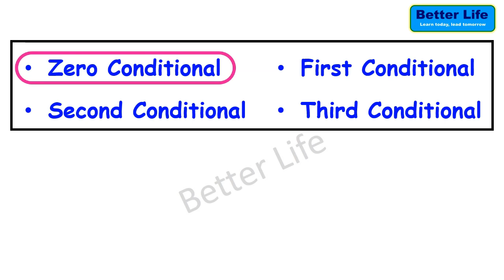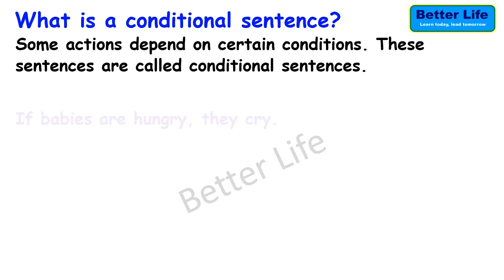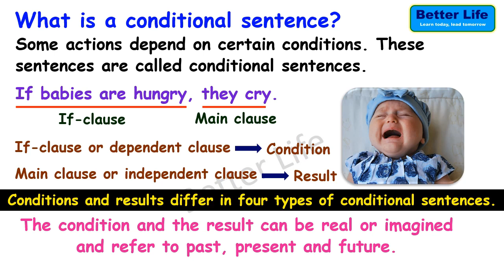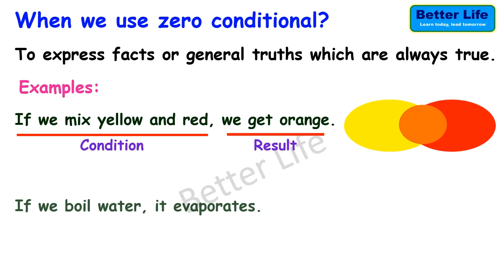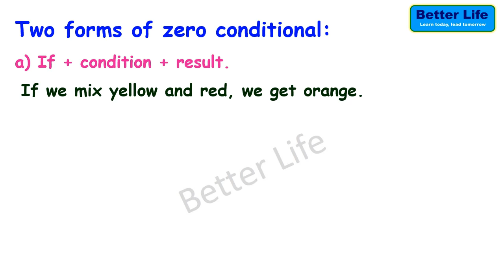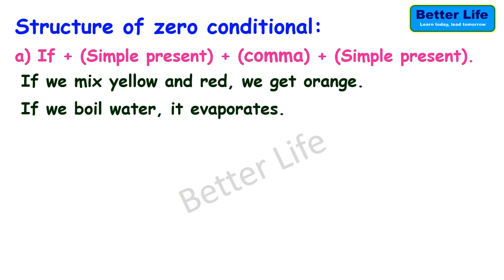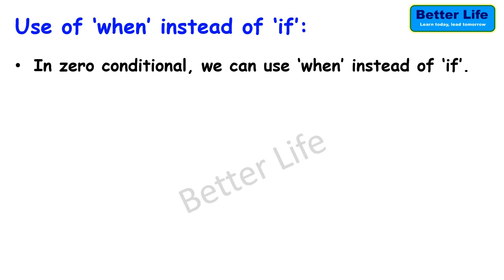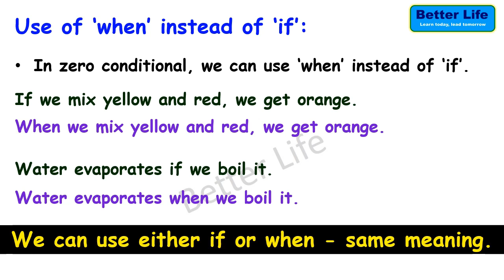Zero Conditional with Examples | Zero Conditional Sentence Rules, Structure / Tense, Forms in Bangla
Zero conditional in English grammar with examples in Bangla. What conditional sentence is with examples, when you use zero conditional, structure and tense used in zero conditional, two forms of zero conditional and use of when instead of if in zero conditional sentences are discussed in this video. Learn English grammar in Bangla.

1. English Grammar Number (বচন) | Singular Noun & Plural Noun in Bangla | 12 Rules to Change Number

2. A, An The - Articles in English Grammar | Article Types, Rules, Uses with Examples in Bangla

4. Noun and Its Types | Noun English Grammar | Noun Examples in Bangla | Nouns Exercises With Answers